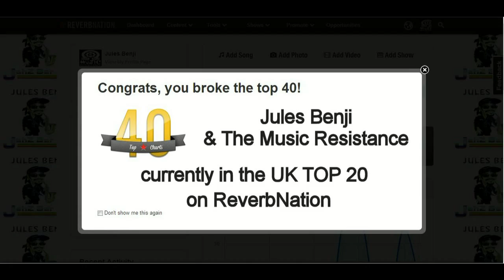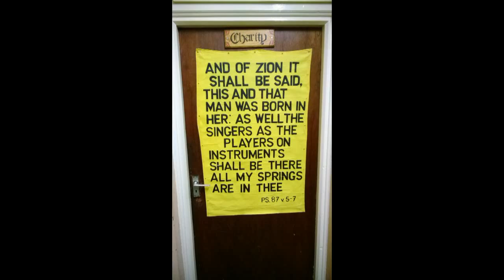TTI STUDIO JAM - Message from Ethiopia 12 09 2015 rehearsal 001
THE NEXT EVENT SATURDAY 12th SEPT 2015

FACEBOOK EVENTS

THE LIVE EVENT..

RASTA HQ ON SATURDAY 12th SEPTEMBER 2015

CELEBRATING FACEBOOK EVENTS

ALL WELCOME FAMILY DAY * BOUNCY CASTLE * ENTERTAINMENT * STALLS * DANCERS * SINGERS * RAPPERS * POETS * DRAMA * LIVE DJ - TTI SOUND plus GUESTS PLUS PARTY & STAGESHOW - DONATIONS WELCOME

REMEMBER THIS IS JUST THE FIRST REHEARSAL...

JAH BLESS... :)

next event SATURDAY 12th SEPT 2015 @ RASTA HQ. B THERE...